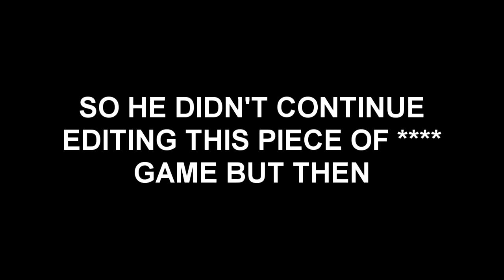Sulet Band - Crazy Games #3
Crazy Crazy!

Read:
leaving this a comment or rate we appreciate
Have fun!

STAY SULET!